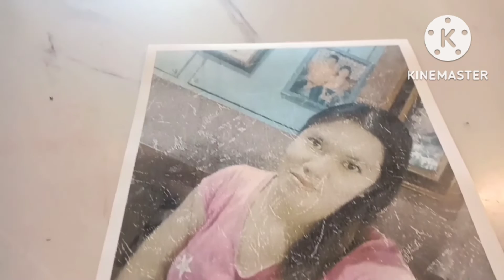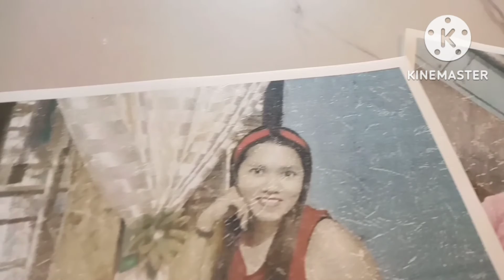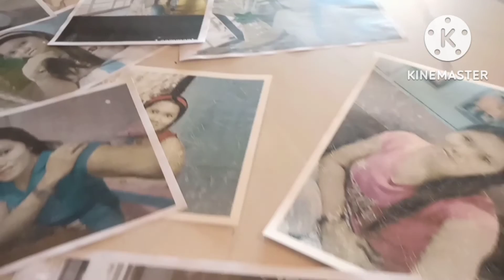HAPPY BIRTHDAY.. DAISY ( BADEY) AVANCENA.. NOVEMBER 12,2022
BIRTHDAY MENARDO OLIVA